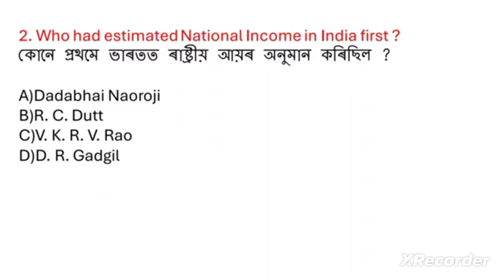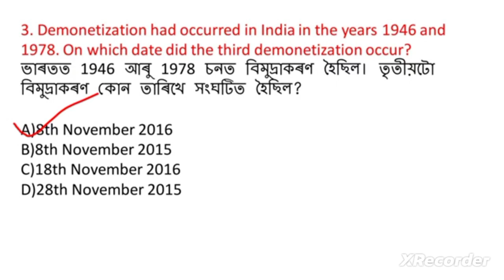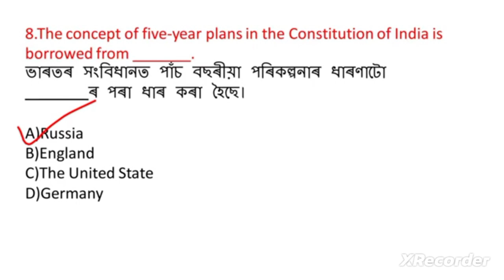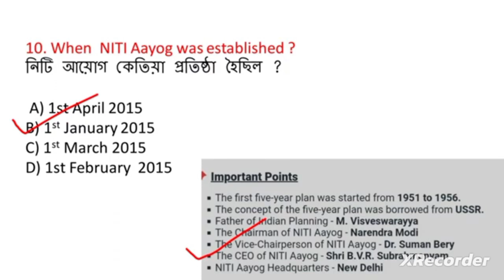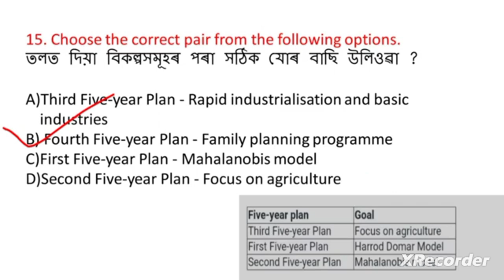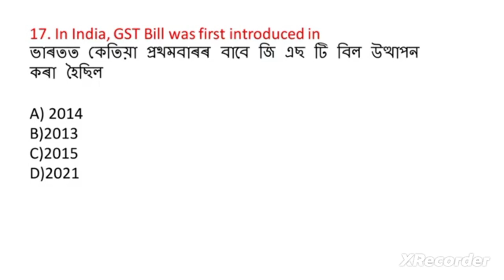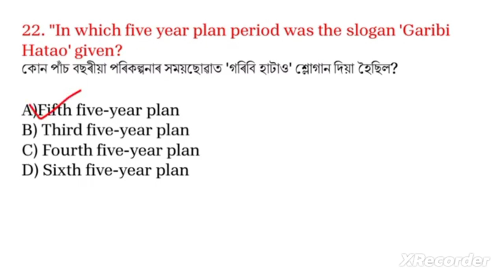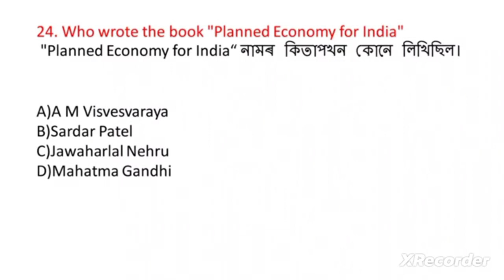ADRE 2.0/ Grade III and IV GK / Assam Direct Recruitment GK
Economics Question /  ADRE Grade III and IV  / Assam TET 2024 /  Assam Police GK Questions